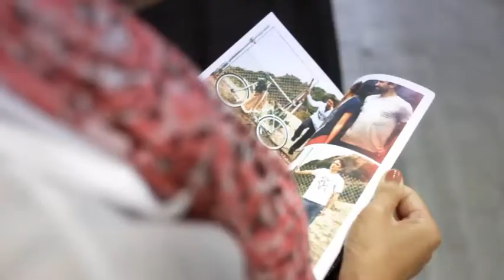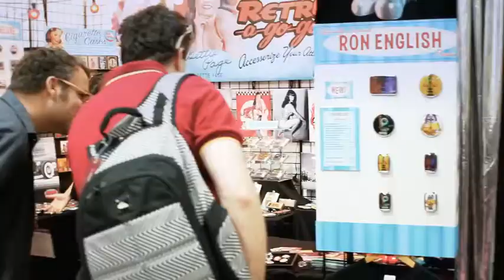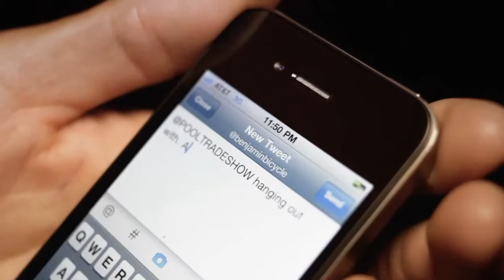POOLTRADESHOW 2011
POOLTRADESHOW August 2011 Show Video